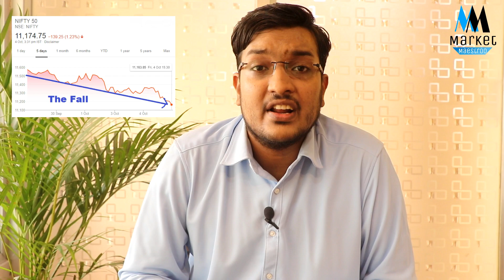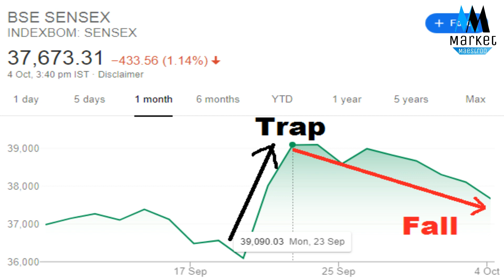How to Prevent Loss in Market Crash Must Apply Tips | How to Earn With Share Market & Mutual Funds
Trap For Investors SHARE MARKET CRASH | Share Market & Mutual Funds What to Do ? Big Announcement

My Favourites Books Life Chnaging For Investors

1) Rich Dad Poor Dad
2) The Intelligent Investor
3) Learn to Earn Peter Lynch
4) Bogle On Mutual Funds
6) The Warren Buffett Stock Portfolio
7) VALUE INVESTING AND BEHAVIORAL FINANCE

Topics Covered
1) MUTUAL FUNDS
2) MUTUAL FUND
3) SHARE MARKET
4) SHARE MARKET BASIC
5) MUTUAL FUND BASIC
6) MUTUAL FUND FOR BEGINNER
7) SHARE MARKET FOR BEGINNER
8) SHARE MARKET CRASH 2019
9) MUTUAL FUND CRASH 2019
10) MUTUAL FUND LOSS
11) MUTUAL FUND BIG LOSS
12) LOSS IN SHARE MARKET
13) MUTUAL FUNDS SAHI HAI
14) MARKET MAESTROO
15) ANKIT MARKET MAESTRO